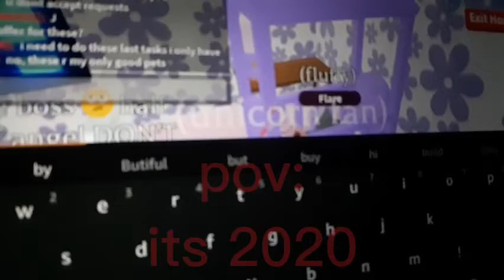pov: its 2020 and you're playing roblox